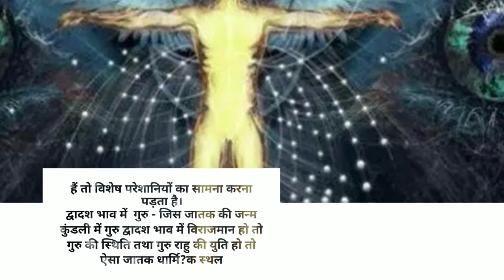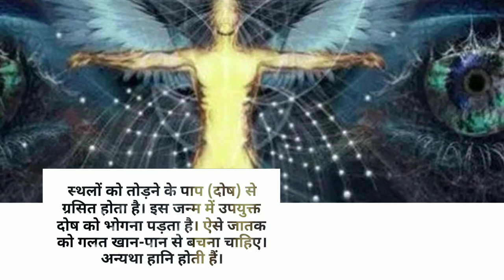ज्योतिष की इस गणना से जान सकते हैं पूर्वजन्म में आप क्या थे !